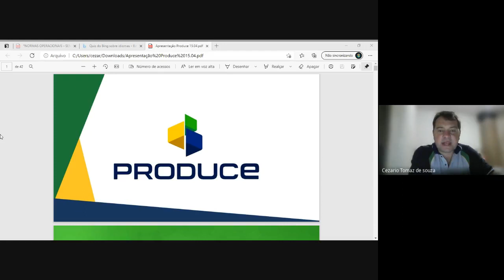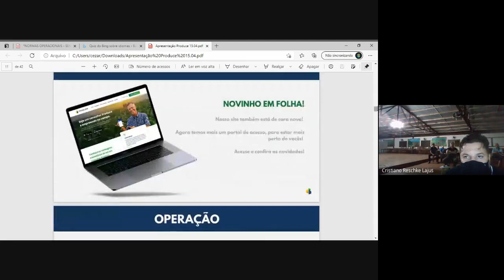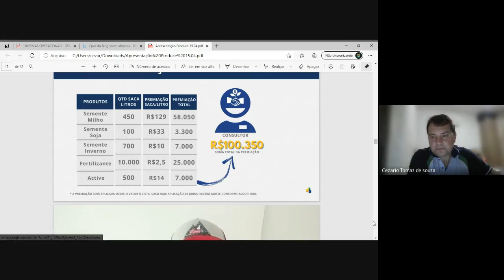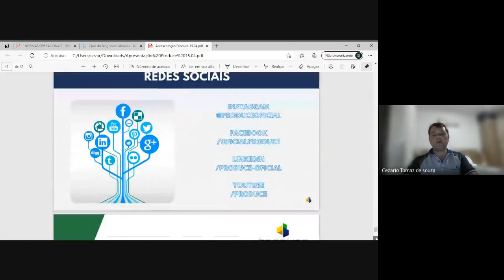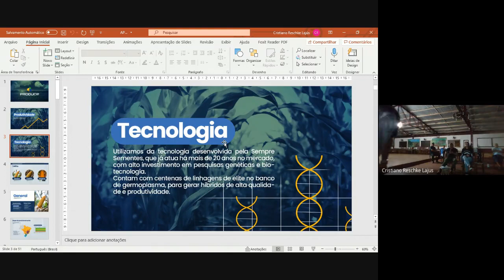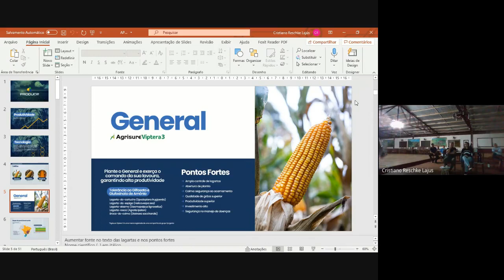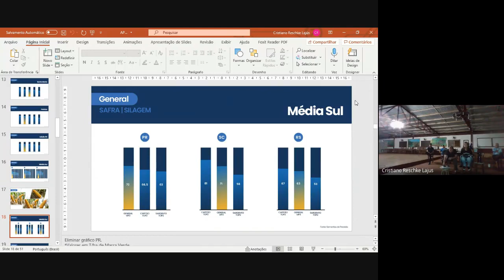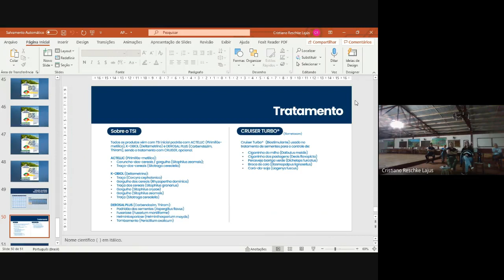Evento (23.04.21) Saldanha Marinho - RS